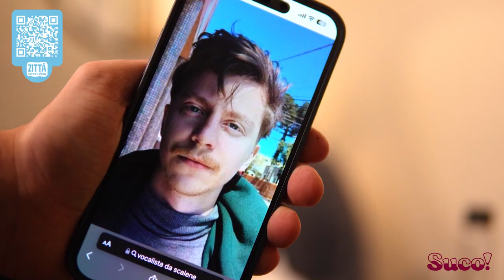TROCANDO a palavra COOKIE POR COO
- Convidado -

- Suco! nas redes -